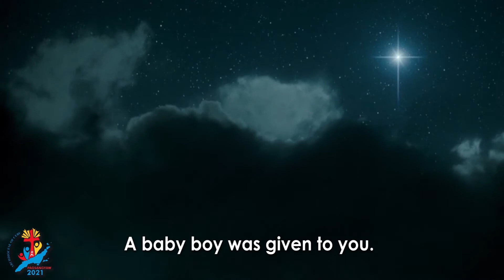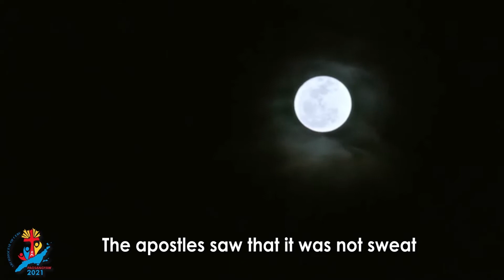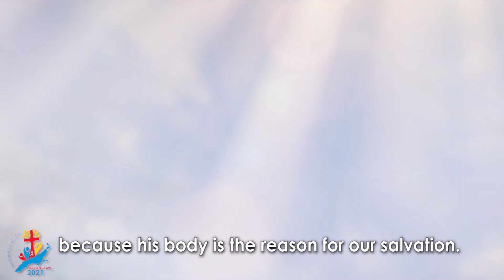PAGSANGYAW 2021 Season5 Seg20-UNSAY KAHULOGAN SA PAGSAKA NI KRISTO SA LANGIT? Bishop Emilio Bataclan